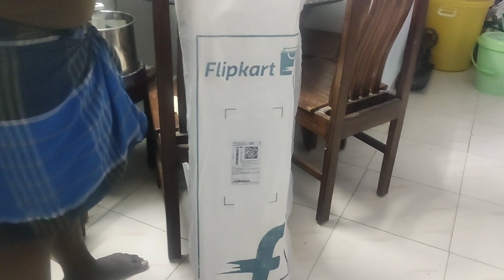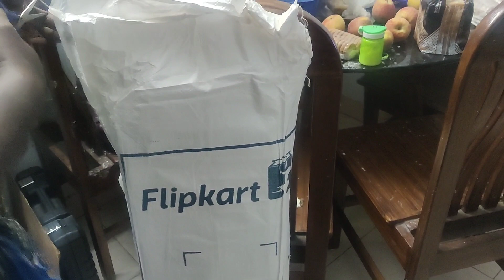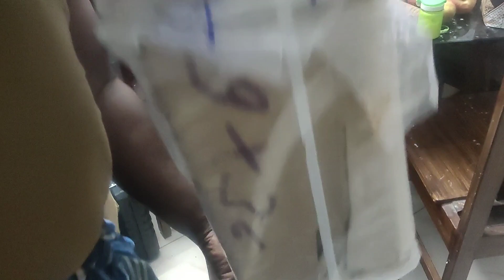36,39 wall mounted kitchen stainless steel vessels stand